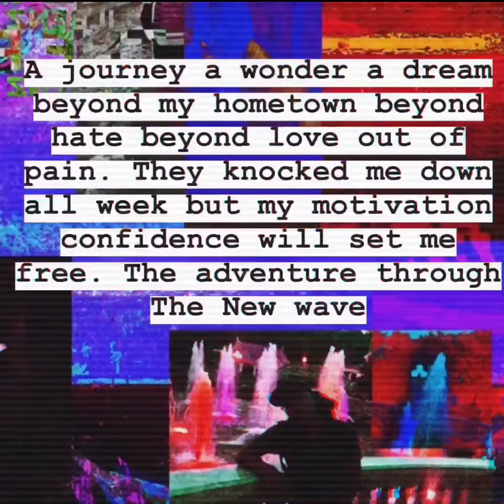The Final Wave - R1 Official & Young Whitz ft. @lilbenz. (Prod. By Nikblor)